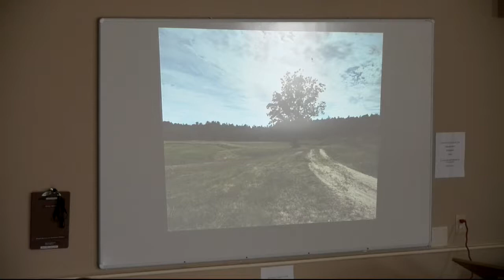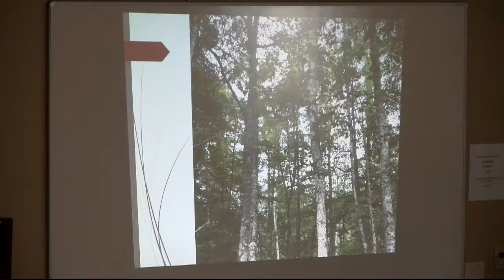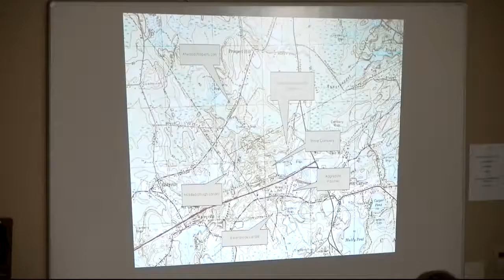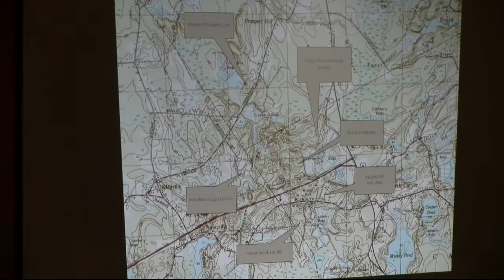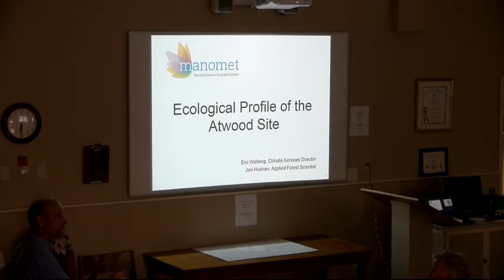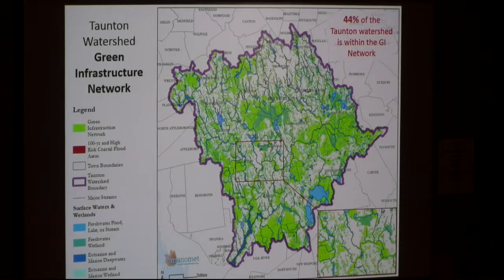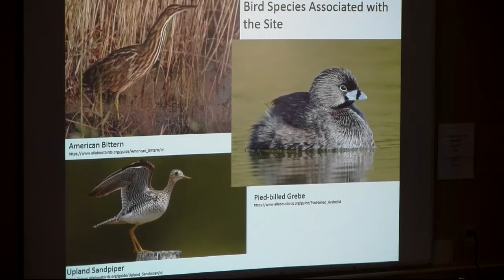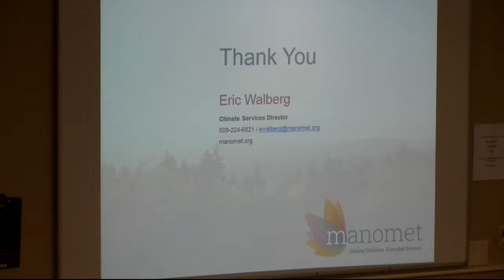Plympton Board of Selectmen - July 16, 2018 (7/16/18)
Town of Plympton, Massachusetts
Board of Selectmen Meeting
July 16, 2018  (7/16/18)